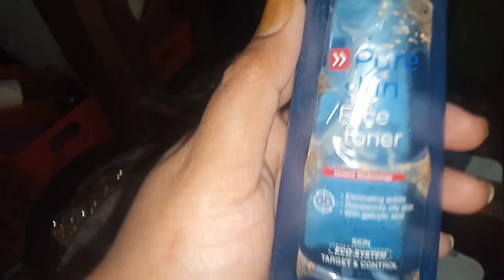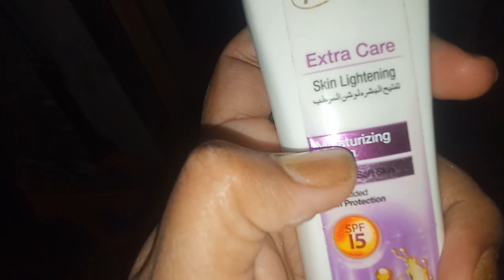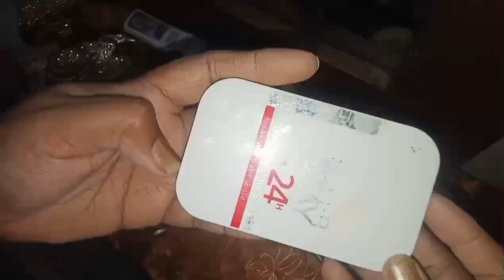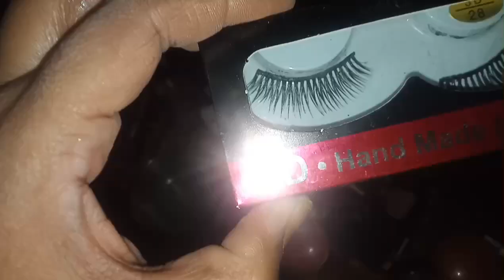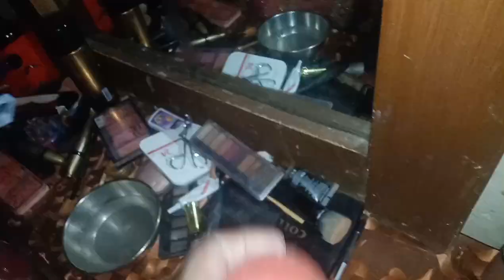Aaj Ham bhi shaadi per gay aur ham Ne Khoob enjoy Kiya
# main aaj aapse Apne makeup products share ki